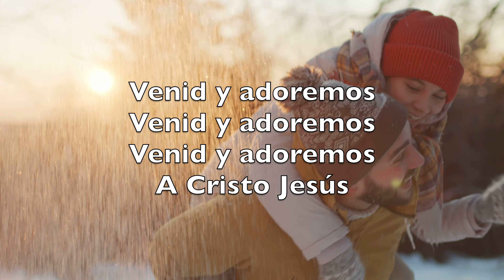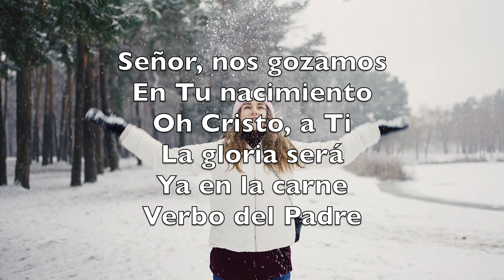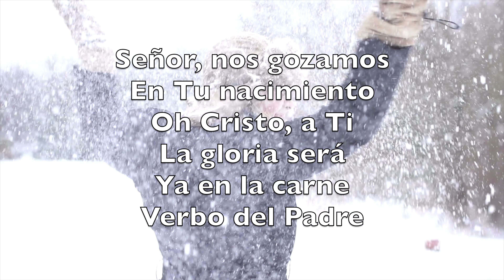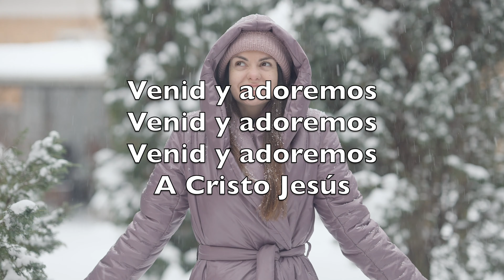Venid, Adoremos (O Come All Ye Faithful) - Karaoke Saxofón Alto Instrumental John Francis Wade V1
Venid, adoremos
Con alegre canto
Venid al pueblito
De Belén
Hoy ha nacido
El Rey de los ángeles

Venid y adoremos
Venid y adoremos
Venid y adoremos
A Cristo Jesús

Cantadle loores
Coros celestiales
Resuene el eco
Angelical
Gloria cantemos
Al Dios del cielo

Venid y adoremos
Venid y adoremos
Venid y adoremos
A Cristo Jesús

Señor, nos gozamos
En Tu nacimiento
Oh Cristo, a Ti
La gloria será
Ya en la carne
Verbo del Padre

Venid y adoremos
Venid y adoremos
Venid y adoremos
A Cristo Jesús